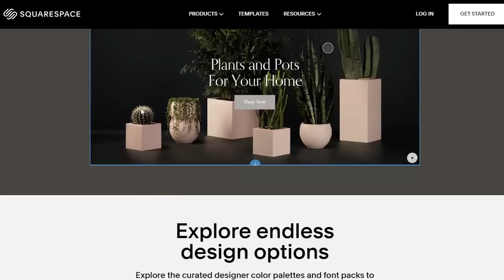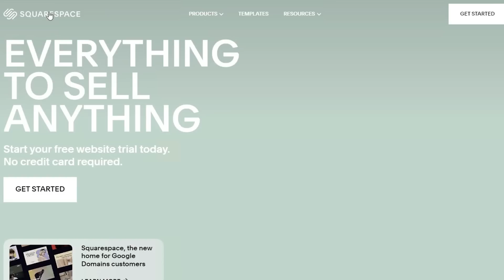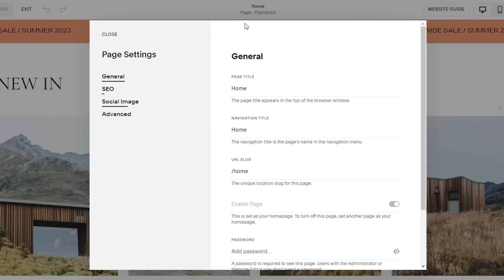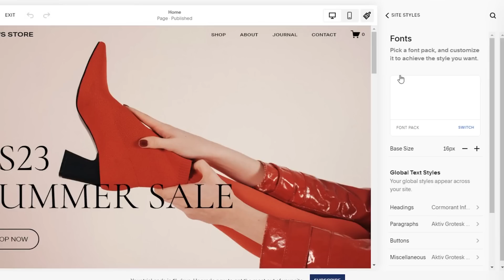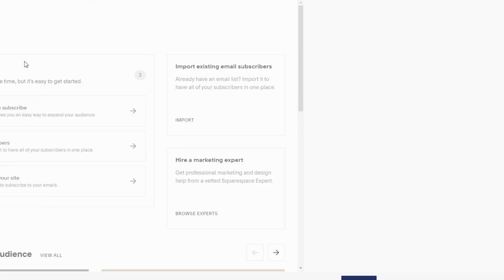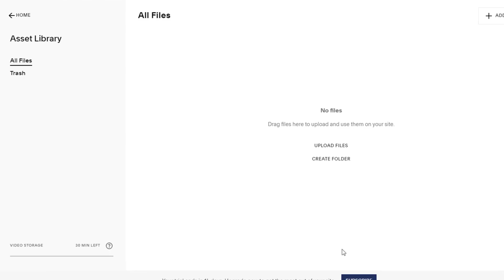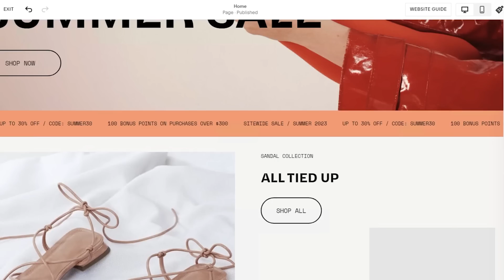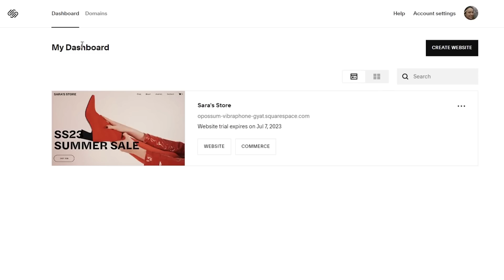SQUARESPACE REVIEW 2024 - The Good, The Bad And The Ugly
Squarespace Review 2024 | What Is Squarespace & Is It Worth It?

Welcome to our in-depth Squarespace review where we take a critical look at the features and functionality of Squarespace websites. If you've been considering whether or not to use this platform for your own site, our comprehensive Squarespace website review will provide you with the insights you need.

We delve into what users are saying in their reviews of Squarespace and add our expert analysis to give you a clear picture of the service. Many users often ask, 'Is Squarespace worth it?' and our video aims to answer that question by scrutinizing the Squarespace reviews from various angles.

Whether you're a seasoned web designer or just starting out, our review of Squarespace will equip you with all the information to decide if it's the right choice for building your online presence.